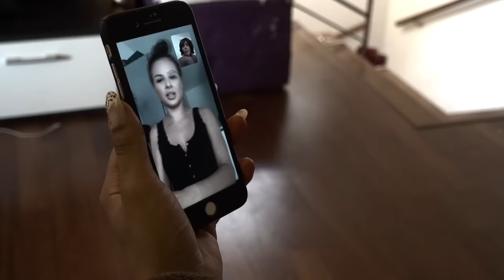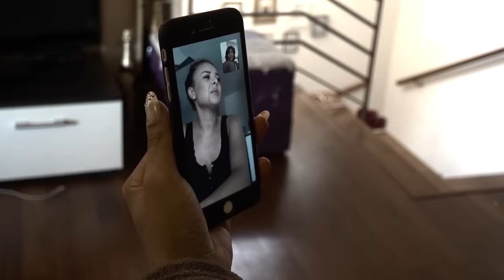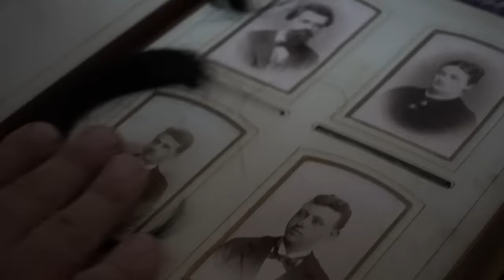Iveta a Marcela: MULE (Duchové) film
První filmové dobrodružství IVETY A MARCELY! Sdílejte :)
Film není vhodný pro mladší 18-ti let!